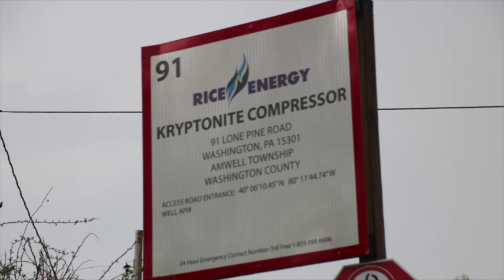Rice Energy Kryptonite Compressor Station, Washington County, PA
Rice Energy
Kryptonite Compressor Station
Amwell, Washington County, PA
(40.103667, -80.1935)